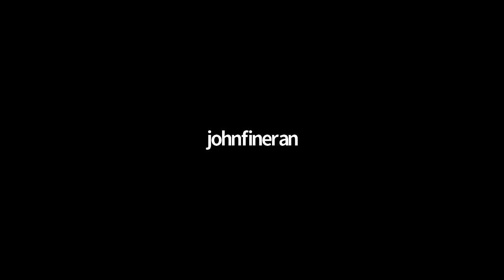Jeff Jackson Press Conference – Michigan (01.22.21)